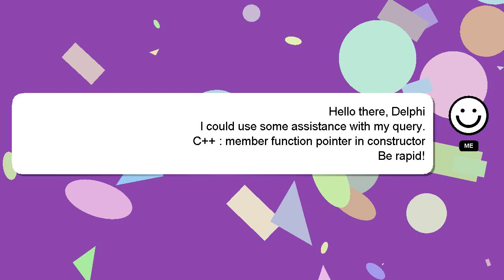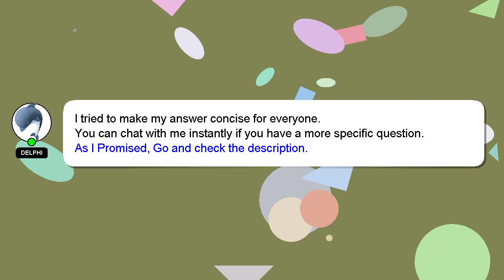C++ : member function pointer in constructor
in pointer constructor C++ function : member